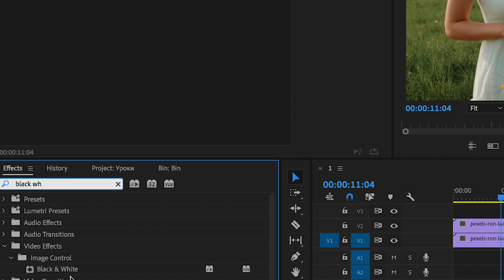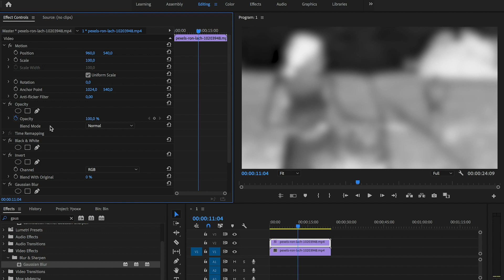Как Сделать HDR Эффект для Видео в Adobe Premiere Pro?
Перевод эффектов:

Black&White - Черное и белое
Invert - Обратить
Gaussian blur - Размытие по Гауссу

В этом видео мы с вами научились делать цветокорекцию в стиле HDR для видео в программе для монтажа видеороликов Adobe Premiere Pro!

Надеюсь Вам было понятно как сделать крутой HDR эффект в программе для обработки видео Адоб Премьер Про!

Красивая картинка с помощью HDR эффекта!